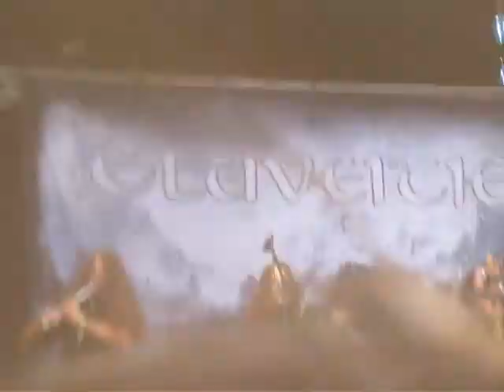Eluveitie - (Do)Minion (Live@Global East Rock Festival - Kyiv Open Air 03.09.2010)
Eluveitie - (Do)Minion
(Live@Global East Rock Festival - Kyiv Open Air 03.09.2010)